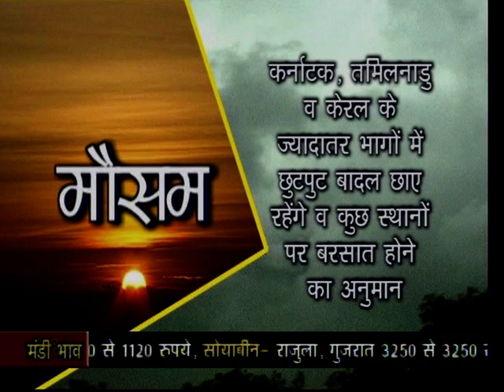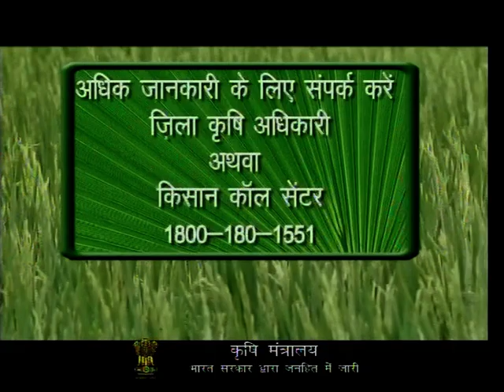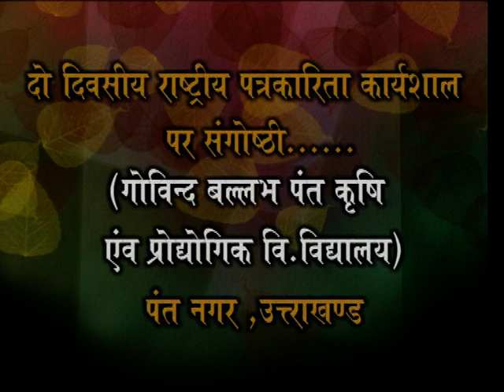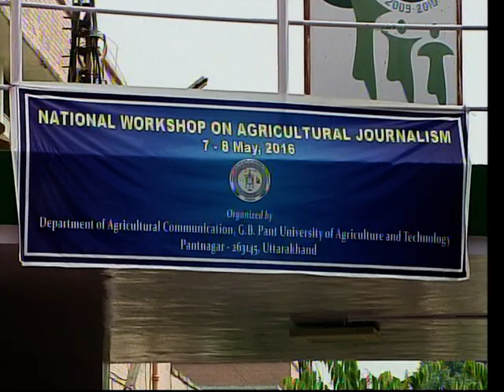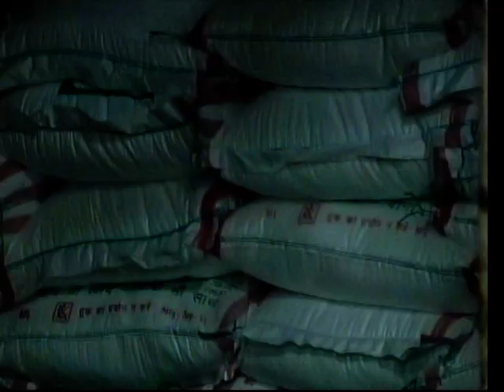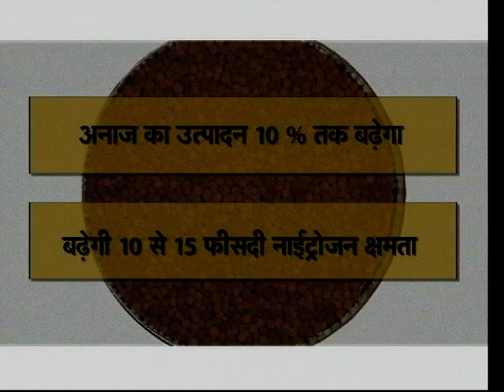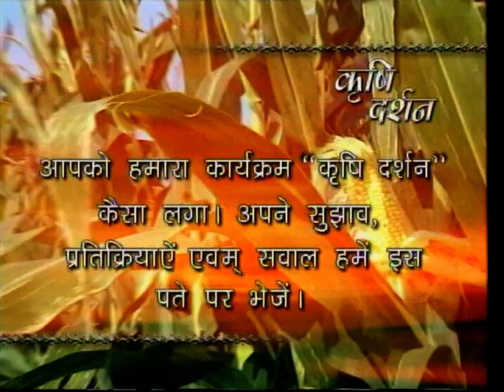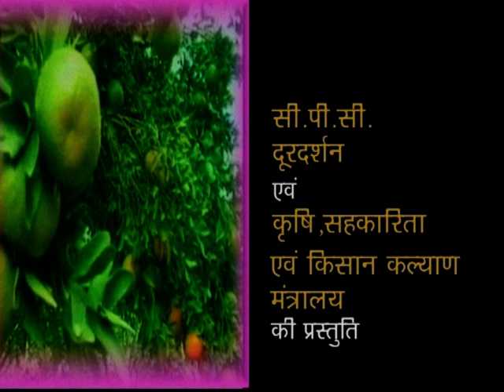krishi darshan 10 5 16 4007